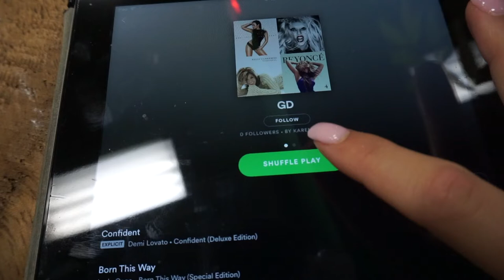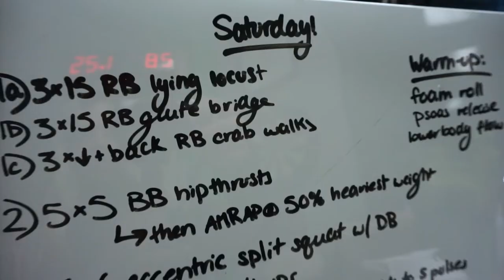Ottawa Photoshoot Vlog & Mini Glute Workout!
Lil vlog featuring my pre-photoshoot glute workout and my trip to Ottawa to shoot with Ottawa Model Management. Vlogging is a work in progress.

Glute & Upper Body Workout:

Glute activation with hip thrust:
3 x 15 Lying locust
3 x 15 Glute bridge
3 x down and back crab walks

1) 5 x 5 Barbell Hip Thrusts, followed by an AMRAP set at 50% of the heaviest weight used

2a) 3 x 6 Eccentric split squat
2b) 3 x 5 Banded pull ups

3a) 3 x 8 Banded bulgarian split squats to 5 pulses
3b) 3 x 15 Seated banded hamstring curls

4) 2 x Shoulder complex

MUSIC INFO
Roses and Money (3LAU Mashup) - The Chainsmokers vs DJ Snake vs Lil Dicky

Far Alone X In Your Life (Alex Bamford Edit)

^Tell me what you want to see, your hopes and dreams, your fears, and most importantly, please send me pictures of your dog

Hi hello how are you welcome to my channel, my name is Karen but you can call me KO, because Karen is a mom name and I'm not about that life. I am currently living in Ithaca, NY and my channel and my blog are all about living a positive and balanced lifestyle while aiming to setgoalsandachievethem. Positivity and kindness are at the center of all that I do, and I make my videos and workouts to reflect those values. I make videos about fitness, food, travel, makeup, brands I love, adventures I take, and lots of other stuff, in case you couldn't figure that out from my name. I love stand up comedy, quoting random movies, and talking with my hands. I’m also basically a 25 year old grandma, but that comes with the territory of having a mom name.